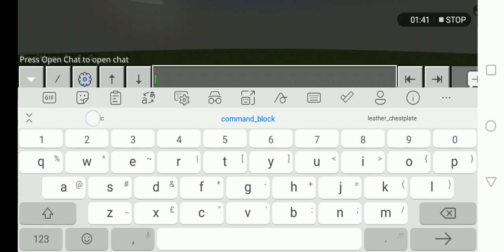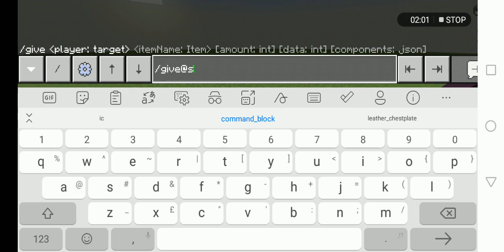Jenny Mod for Mcpe | download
Download link by Smoshi Craft

Edit: *Activate/Turn on the experimental features EXCEPT for caves and cliffs for it to work. (optional-you can activate the caves and cliffs but it might LAG).